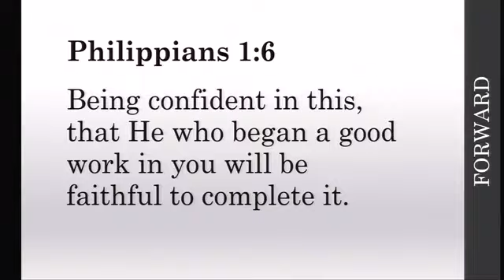Pastor Bill Baker Sermon "Confidence"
Text: Phil 1:6